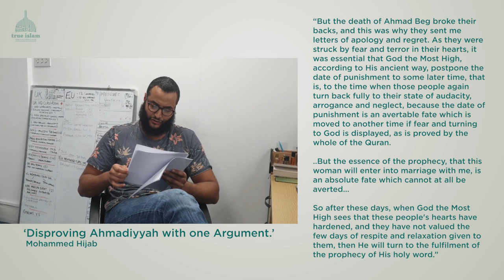Ahmadi Response to "Disproving Ahmadiyyah with one Argument" | Mohammed Hijab Refuted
In this video we respond to Mohammed Hijab's video titled "Disproving Ahmadiyyah with one Argument". We show how he misrepresents the prophecy of Muhammadi Begum as unfulfilled, totally missing out the three individuals who died under the shadow of this prophecy.

SHARE to get our message out.